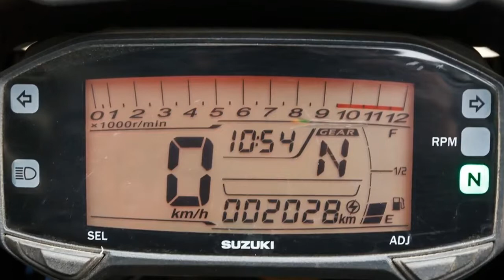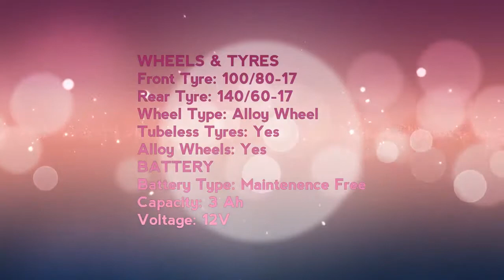Suzuki Gixxer 150 Carb Specification